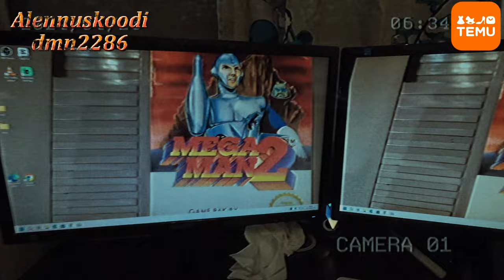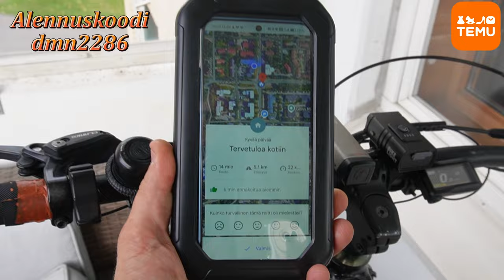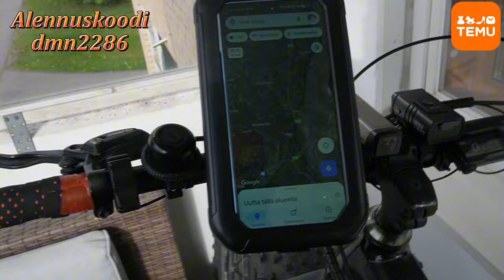Tilattiin Temusta nyt testataan ne osa2🔥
Temu yhteistyö osa 2 Esitellään tuotteita ja testataan paketit videolla tervetuloa katsomaan.

🔥 VAIN UUSILLE TEMU-sovelluksen käyttäjille!! 🔥
👉 Säästä iso hae koodistani [dmn2286] tai klikkaa linkkiä
🆓 Ilmainen toimitus ja ilmainen palautus nyt

Tuotteet:

Tehokas Otsalamppu LED-anturilla 3,99,-
USB- ladattava LED- polkupyörän valo 4,89,-
Valkosipulipuristin, sinkkiseos 2,39,-
Monipuolinen PVC polkupyörän puhelinpidike 4,09,-
16-in-1 kannettava vihannesleikkuri 14,99,-
Kannettava tehosekoitin ja mehustin 2-in-1 smoothie 10,49,-
LED Valo liikennetunnistimella 3,60,-
Langattomat kuulokkeet syvällä bassolla 11,49,-
Partakone trimmeri miehille 6,99,-
3 Paria fantasy cool classic polaroid aurinkolaseja 7,19,-
Langattomat nappikuulokkeet Led näyttö latauskotelolla 10,29,-
Kestävä pyörän vesipulloteline 1,88,-
2kpl ruostumattomasta teräksestä valmistettu vuoka kannella 24,69,-
6 osainen sarja vihannespesukulhoja 5,47,-